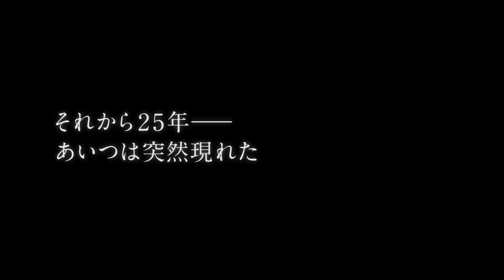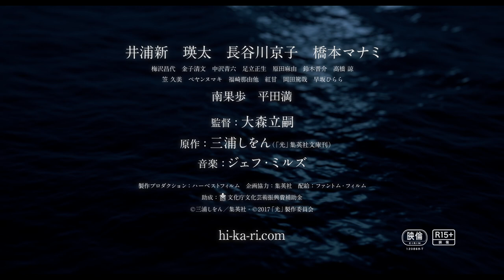11/25（土）公開 三浦しをん原作×大森立嗣監督『光』衝撃の予告編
三浦しをん原作、究極の善悪を超えた衝撃作！ついに映画化。
「舟を編む」で本屋大賞を受賞した三浦しをんの作品群で、徹底的に人間の闇を描き、ファンの中で特別な評価を得ている一作、「光」が『さよなら渓谷』、『まほろ駅前』シリーズの大森立嗣監督の手によりついに映画化。かねてからの競演を望んでいた井浦新、瑛太のふたりの狂気と怪物性、そして長谷川京子、橋本マナミの色気と母性がスクリーンに吸い込まれるような熱情を放っている。苛烈なる人間ドラマがここに誕生した。

11月25日（土）、新宿武蔵野館、有楽町スバル座 ほか全国ロードショー